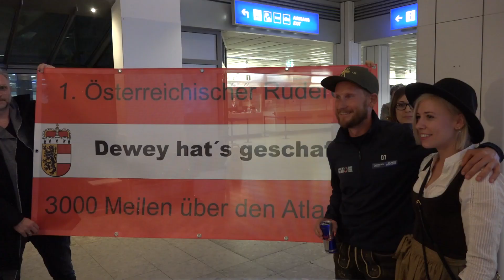1. Österreichischer Atlantik Ruderer zurück in Salzburg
Der Salzburger Extrem-Ruderer Wolfgang Fankhauser hat es geschafft, als erster Österreicher den Atlantik nur mittels Ruderboot zu überqueren. (FMT-Pictures)